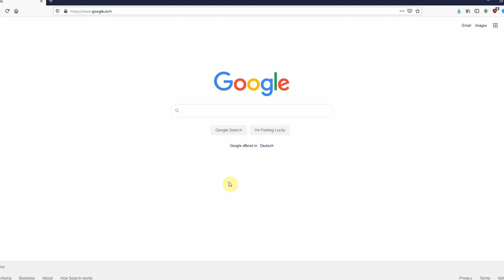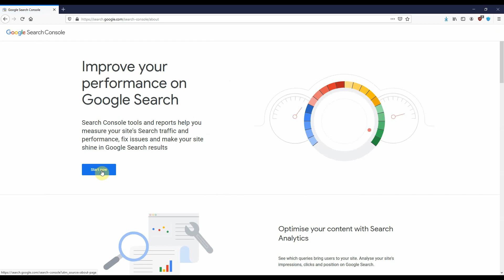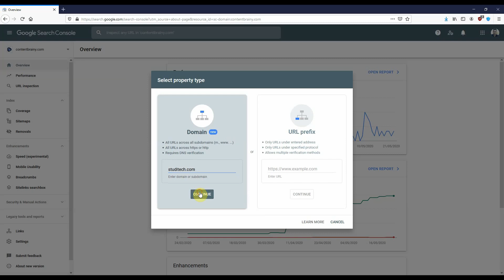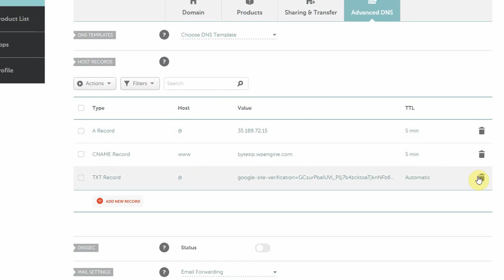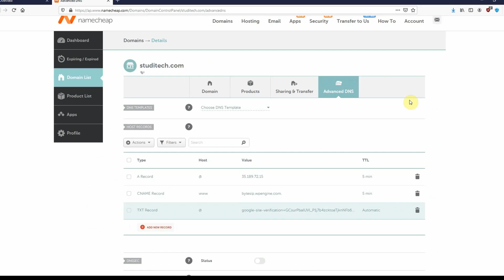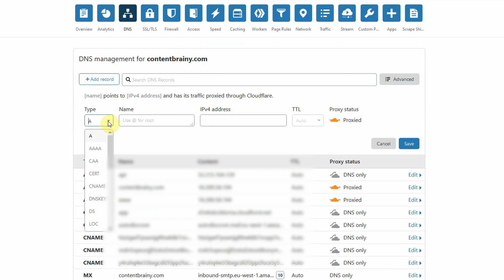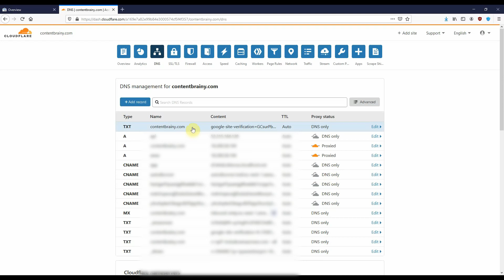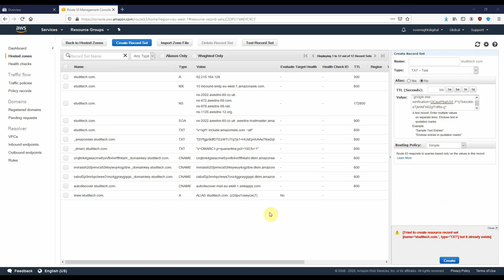Verify Google Search Console Domain using Namecheap | AWS | Cloudflare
This video explains how to set up google search console and how to verify your domain with Cloudflare, AWS and Namecheap

The Tutorial explicitly explains how to verify the domain for different providers like Cloudflare, Namecheap and AWS Route53. The video also briefly explains how the process works for the many other providers like Bluehost, In Motion, Host Gator and so on. The principle is always the same just the place of the DNS settings varies from provider to provider.

Google Search console creates a new TEXT Record which you need to copy and insert into your DNS Settings with the provider you are using. You also need to consider that it can take up to a day or even longer for the changes to propagate but in most cases, it just takes 5-10 minutes.